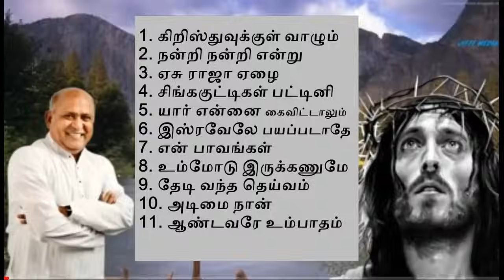Jebathotta Jeyageethangal Vol 1 | Fr.S.J.Berchmans | Tamil Christian Songs | Full Album